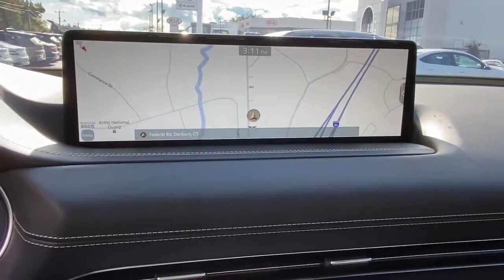2021 Genesis GV80 Stamford, Greenwich, Norwalk, Darien, Fairfield, CT U7459S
Savile Silver Used 2021 Genesis GV80 available in Stamford, Connecticut at Stamford Hyundai. Servicing the Greenwich, Norwalk, Darien, Fairfield, CT area.
2021 Genesis GV80 3.5T AWD - Stock#: U7459S - VIN#: KMUHCESC0MU039844

Stamford Hyundai
85 Magee Ave

Excellent Condition, LOW MILES - 5,916! GV80 trim. Navigation, Heated/Cooled Seats, Sunroof, Panoramic Roof, Power Liftgate, Satellite Radio, Alloy Wheels, ADVANCED PACKAGE 06, All Wheel Drive, Turbo Charged. AND MORE!br /br /KEY FEATURES INCLUDEbr /Navigation, Sunroof, Panoramic Roof, All Wheel Drive, Power Liftgate, Heated Driver Seat, Cooled Driver Seat, Turbocharged, Satellite Radio, iPod/MP3 Input, Onboard Communications System, Aluminum Wheels, Remote Engine Start, Apple CarPlay, Lane Keeping Assist MP3 Player, Privacy Glass, Remote Trunk Release, Keyless Entry, Steering Wheel Controls. br /br /OPTION PACKAGESbr /ADVANCED PACKAGE 06 Option Group 06, Blind-Spot View Monitor, Active Motion Seat, 3-Zone Climate, Rear Parking Collision-Avoidance Assist, Heated 2nd Row Seats, Lexicon Premium Audio w/21-Speakers, Surround View Monitor, Heads-Up Display, Power Driver Seat Bolster & Cushion Extension, Remote Smart Parking Assist. Genesis GV80 with Savile Silver exterior and Black interior features a V6 Cylinder Engine with 375 HP at 5800 RPM*. Local Trade-In, Financing Available br /br /WHY BUY FROM USbr /Stamford Hyundai is a digital, interactive dealership that is the Hyundai Eastern Region #1 service satisfaction Hyundai Dealer in the district two years running. We believe in transparency for our clients and feel that when our customers are educated about their purchase from availability, total brand value and finance options it is easy to say Yes to Hyundai. Combine this with our exceptional customer service and convenient online purchase process; it is easy to say Yes to Stamford Hyundai! br /br /Mileage may be higher due to test drives or if vehicle is/was a loaner vehicle. Horsepower calculations based on trim engine configuration. Please confirm the accuracy of the included equipment by calling us prior to purchase. br /